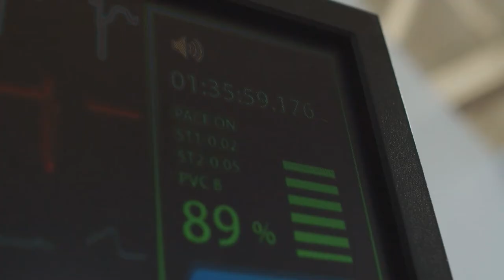UM NOVO ANO É OPORTUNO PARA FAZER UM CHECK-UP CARDIOLÓGICO. ISSO PREVINE RISCO AO CORAÇÃO.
| SAÚDE |

UM NOVO ANO TAMBÉM É OPORTUNO PARA FAZER UM CHECK-UP CARDIOLÓGICO. ISSO PREVINE RISCO AO CORAÇÃO NAS ATIVIDADES FÍSICAS.